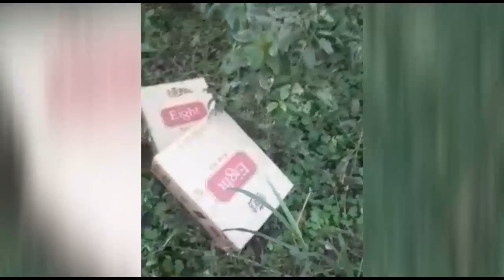Secuestraron cigarrillos de contrabando por más de 750.000 pesos en Corpus